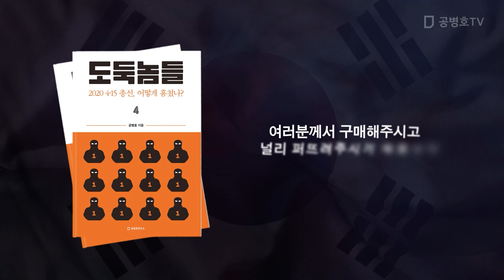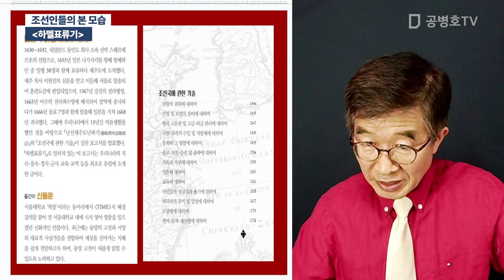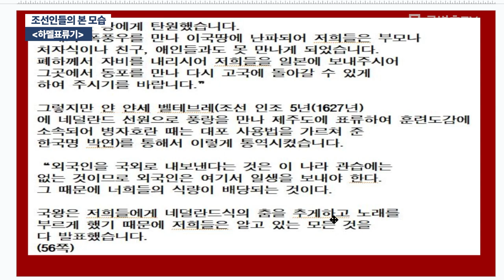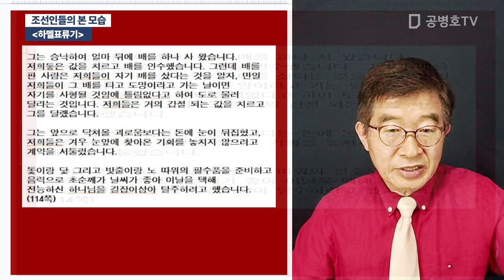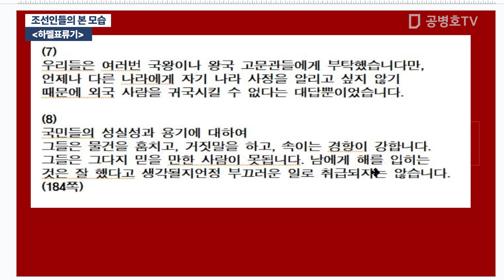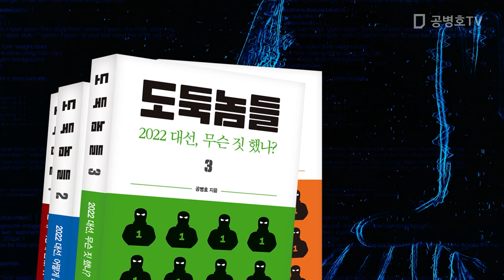조선인들의 본 모습 / [하멜표류기] [공병호TV]